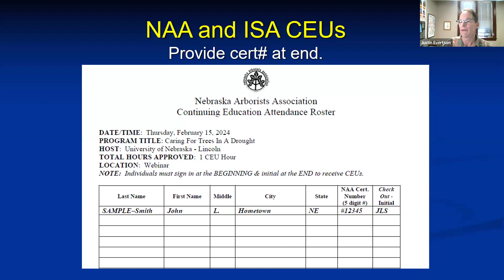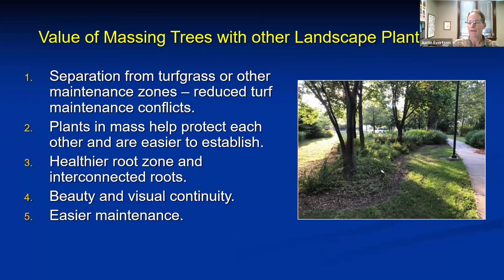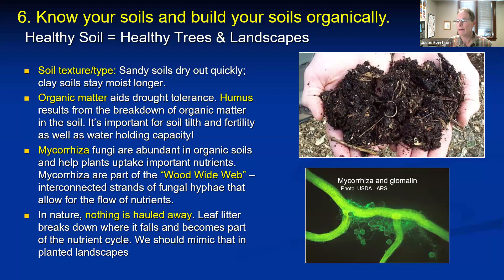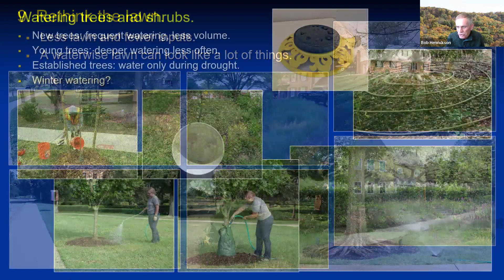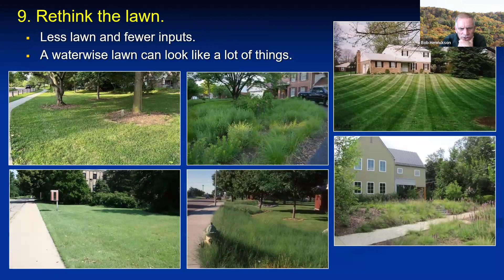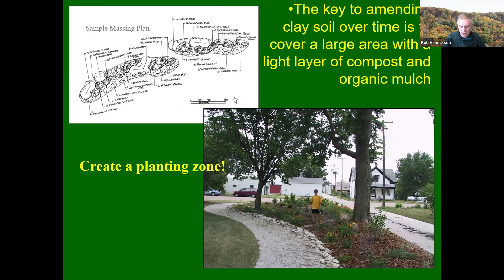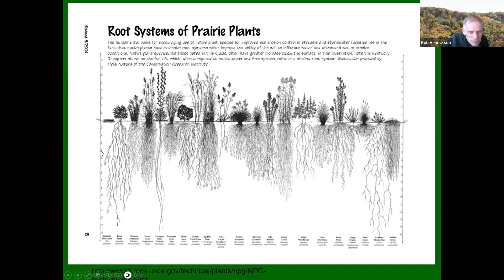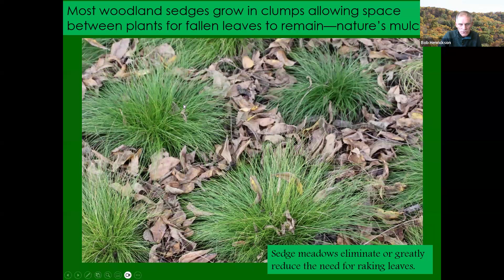Plant Talk: Caring for Your Trees, Garden and Yard in Drought 2-5-24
Drought has thankfully receded in the western part of the state, but here in eastern Nebraska, we are still contending with extremely dry conditions. NSA tree and plant experts Justin Evertson and Bob Henrickson offer advice and tips for how to best care for your trees, garden and yard during these tough times, and they answer specific questions from participants about challenges they are facing in their own yards.